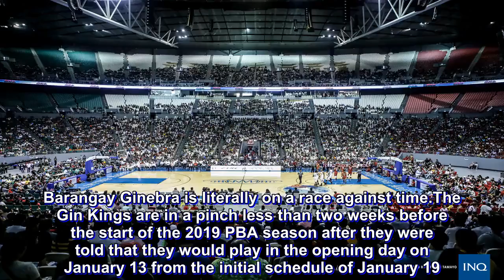Playing for Ginebra ‘both curse and blessing’ as crowd darlings race to prepare for opener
Barangay Ginebra is literally on a race against time.

The Gin Kings are in a pinch less than two weeks before the start of the 2019 PBA season after they were told that they would play in the opening day on January 13 from the initial schedule of January 19.

The league suddenly tapped the crowd darlings to be on opening night since the season opener would be held at the 55,000-capacity Philippine Arena and Ginebra has the fan base to more than fill the seats.

“I told the guys that’s the curse and blessing of being a member of Ginebra,” said Ginebra head coach Tim Cone after his team’s practice Friday at Upper Deck.

“You’re going to do things because of your popularity, you have a huge fan base and you will be asked do things that teams aren’t being asked to.”

Ginebra already showed its tremendous power in filling up Philippine Arena in Games 5 to 7 of the 2017 Governors’ Cup finals against Meralco, and that’ the drawing power PBA wanted from the Gin Kings for the season opener.

“The idea of being a member of this group and that fan base overrules any inconveniences that we may have, we’ll come out.”

Cone knows that he doesn’t have that much time in his hands to prepare the Gin Kings for the 13th so he had to resort to two-a-day practices.

And these are the kinds of sessions that Cone used during the 1990s when he coached Alaska.

“These guys are experiencing what it’s like to play when I was a young coach—when I wanted to kill people,” joked Cone.